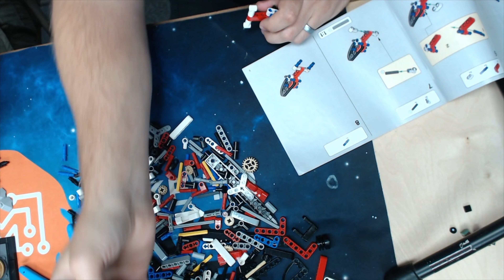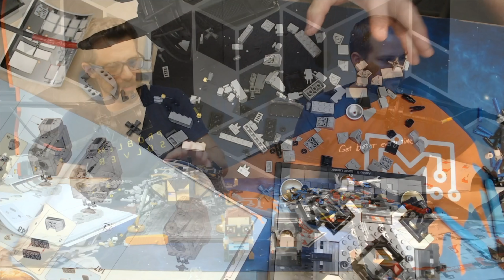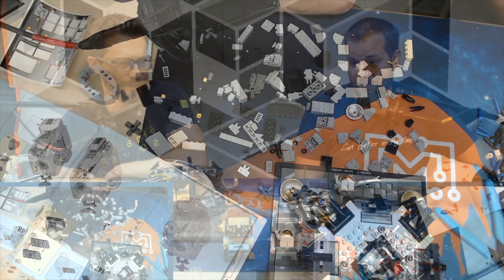Episode 043: Chewbacca Has a Son Named Lumpy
The guys are talking about their involvement in Project Egress, the collaborative project to recreate the Apollo 11 Command Module Hatch spearheaded by Tested.com and Adam Savage. Also Bob talks about being patient with people who don't keep your same pace in everyday situations.

What are they playing with?
Bob: LEGO Lunar Lander set# 10266
Josh: LEGO Technic Rescue Helicopter set #42092

Youtube: I Like to Make Stuff & The P.I. Workshop
Instagram: I Like to Make Stuff & Josh_MakesStuff